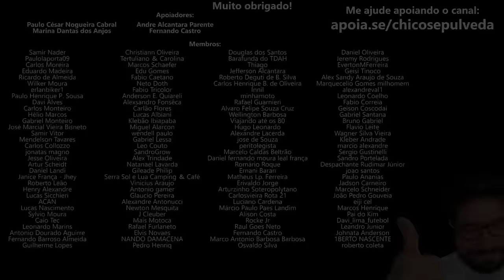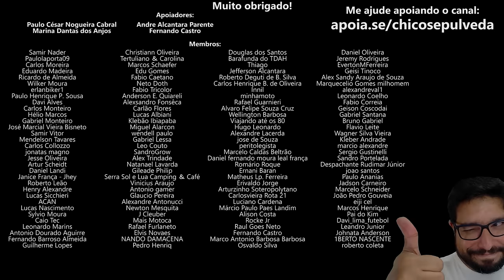Suzuki V-Strom 800 DE e V-Strom 650 XT são excelentes - Vale a pena instalar correia dentada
🔹Faça uma doação em Bitcoin ou Ethereum:
BTC: bc1ql5esj3ctne5gv9mqg54j4gsns280fpu3jfxqjm
ETH: 0x16be8dc1D7f74c1CB2AA2e02089EA5f5fd168bc3